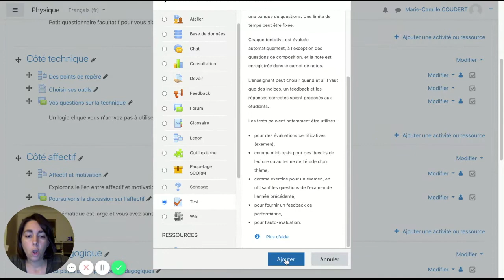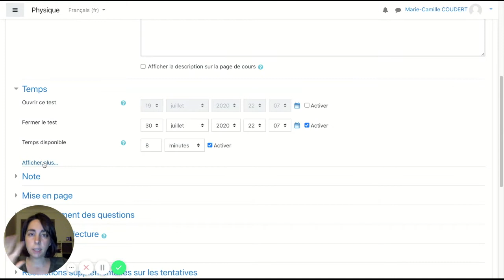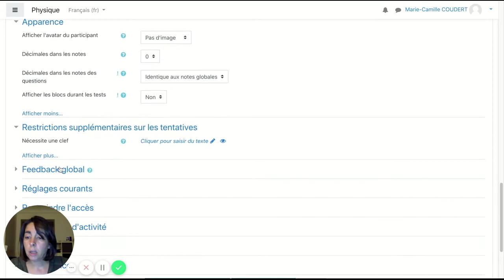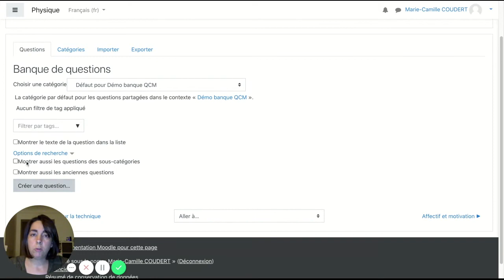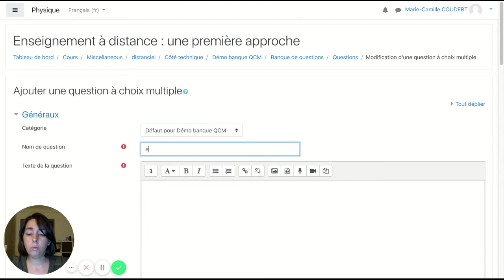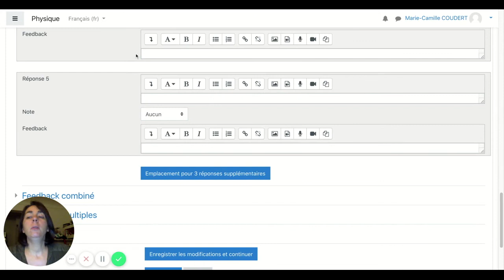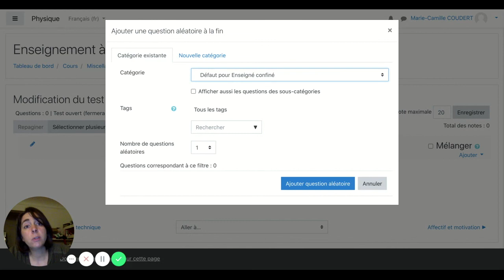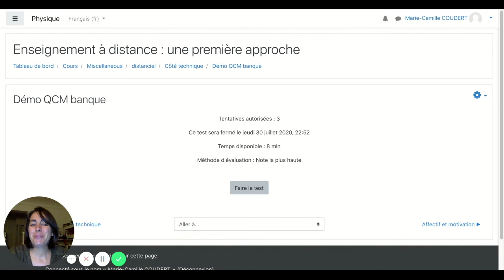Créer un QCM avec une banque de questions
Pour que les élèves connaissent leur cours, rien de mieux que des QCM.
Et c'est encore mieux quand les questions ne sont pas les mêmes d'une tentative à l'autre !
Je vous montre comment je fais cela dans Moodle.

Pour être tenu au courant de toutes nos nouveautés, inscrivez-vous à la newsletter